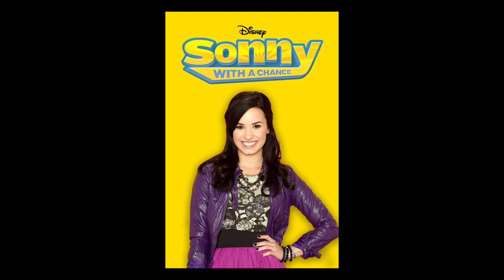[FREE] Meme Rap Type Beat | Sonny With A Chance Trap Remix | [prod. YeahItIs]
This “Meme Rap Type Beat | Sonny With A Chance Sample Type Beat” is (Free Non Profit Use Only) to buy hmu - MUST CREDIT IN TITLE

🎵Beat Name ~ “Sonny”

📥Instagram - @ProdYeahItIs ; HMU TO BUY

*do not make profit off of my beat!* (warning)

Tags [Ignore]:
Sonny With A Chance Sample Type Beat